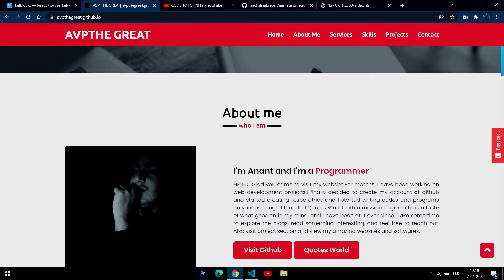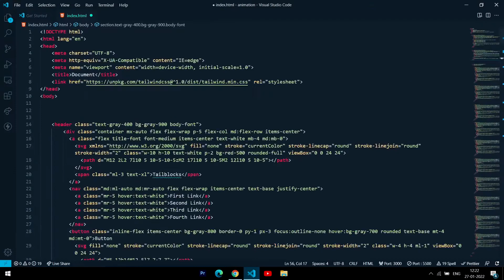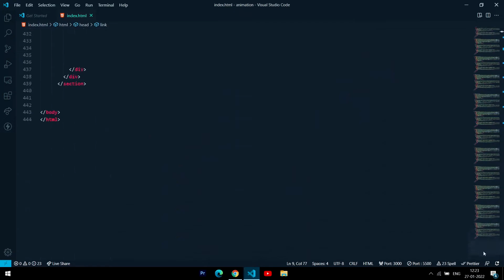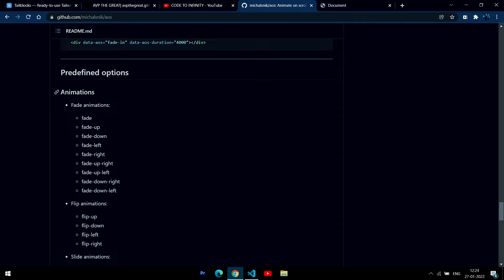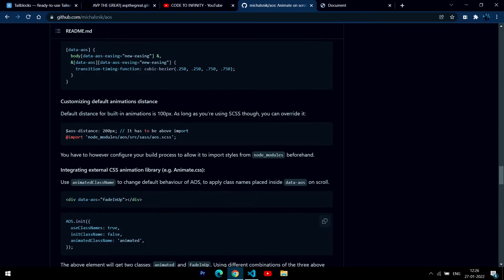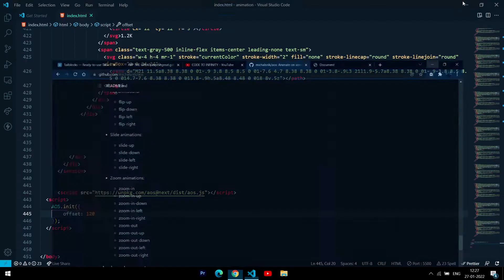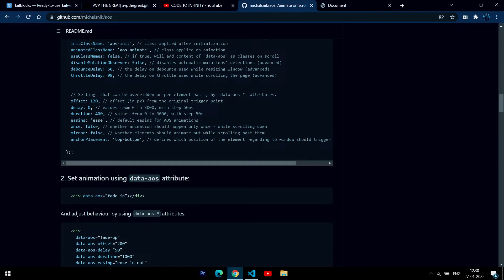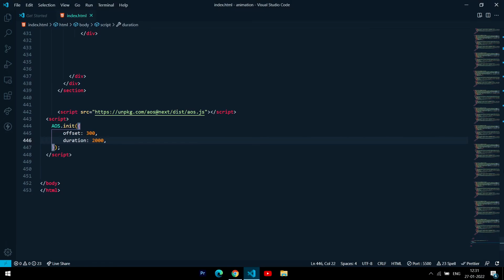HOW TO ADD ANIMATION TO YOUR WEBSITE IN HINDI || JS CSS WEBSITE ANIMATION|| AOS || CODE TO INFINITY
In this video, I will Tell You about adding animations to your website using JS and CSS with the help of Github AOS

Our channel is about Web Development. We cover lots of cool stuff such as HTML, CSS, and JAVASCRIPT

comment codetoinfinity if u Luv